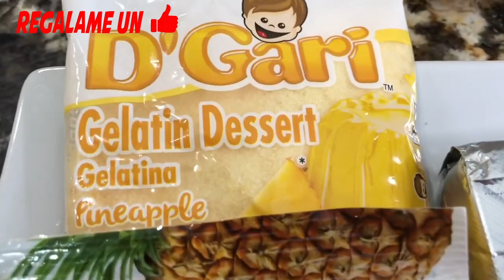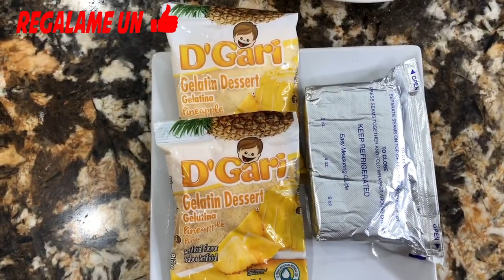Gelatina de Piña / Receta Facil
Amigas esta receta de Gelatina de Piña esta que mi les cuento. Es una presentación con mucho color y sabor, si te gusta la Gelatina de Piña esto es para ti.  Aquí paso a paso te presento esta receta de principio a fin. La Gelatina de pina es fácil de preparar y con ingredientes que fácilmente puedes conseguir en el súper, así que puedes hacer un postre realmente especial para la familia. Amigos esta receta de gelatina es fácil de preparar super economica y con un sabor rico. Como hacer Gelatina de pina, reposteria, postres facil y rapidos, receta facil.
Así que manos a Obra!

Gelatina de Piña Receta:

2 gelatinas de pińa
6 tazas de agua
1 queso Philadelphia
Chantilly
Pińa